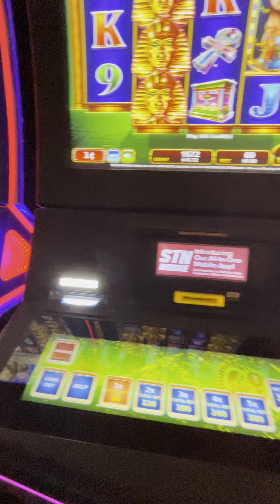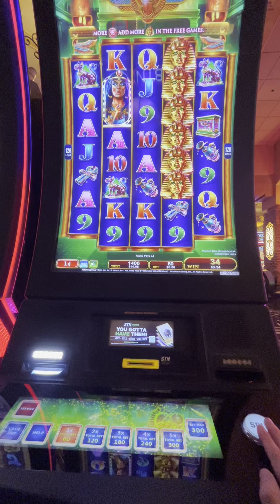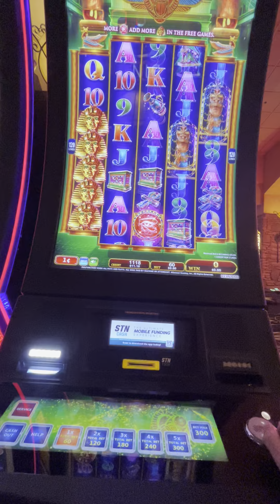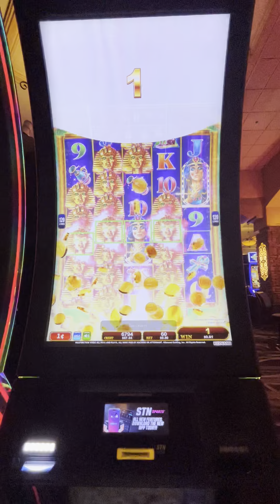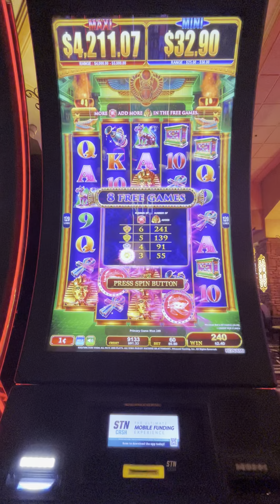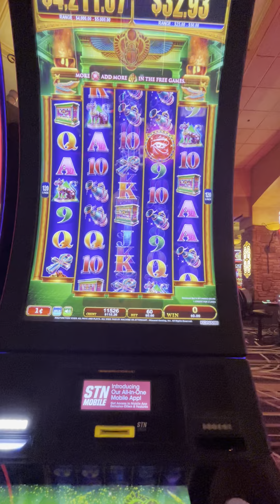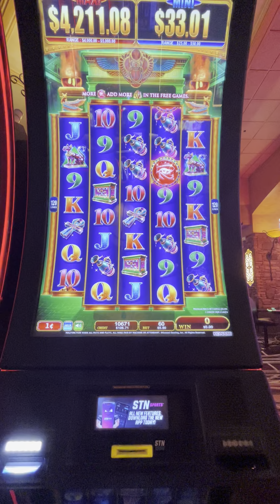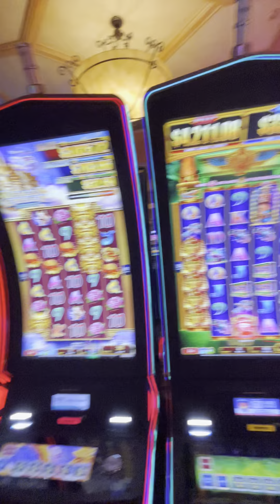PRO SLOT PLAYER SHOWS HOW TO FEEL A MACHINE!